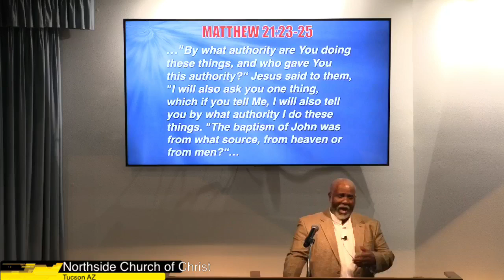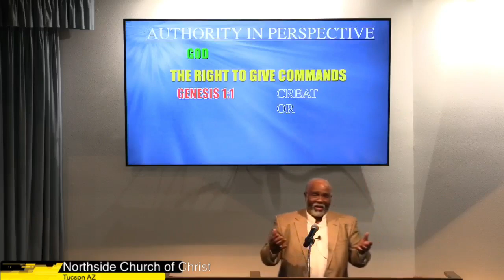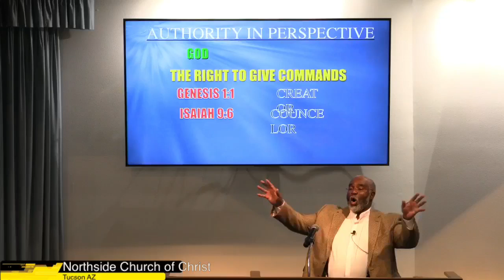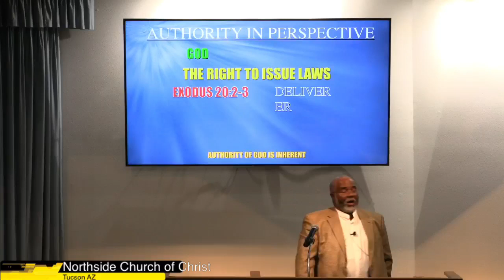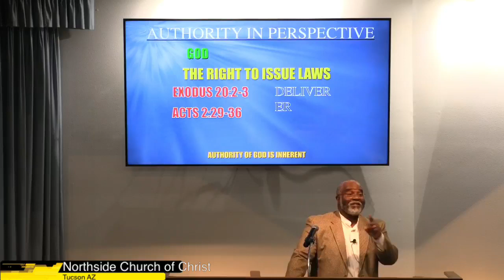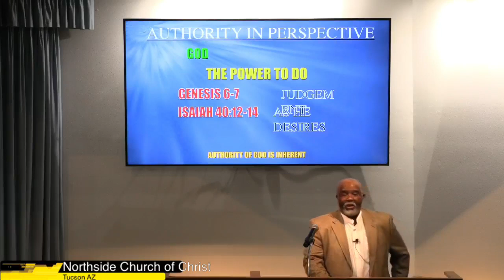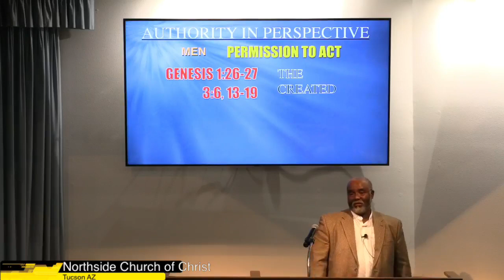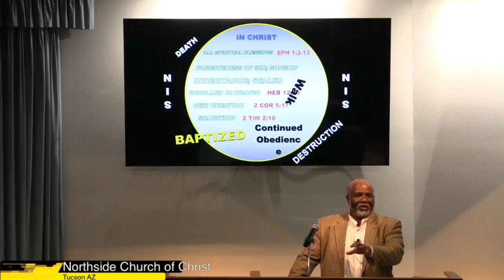Two Sources Of Authority (4 of 7)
Albert Dickson (Cincinnati, Ohio)